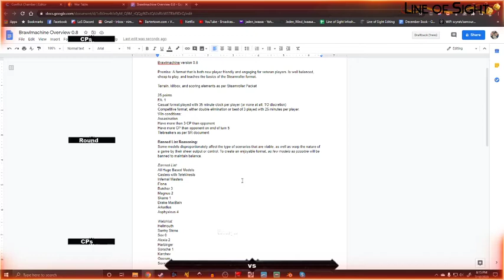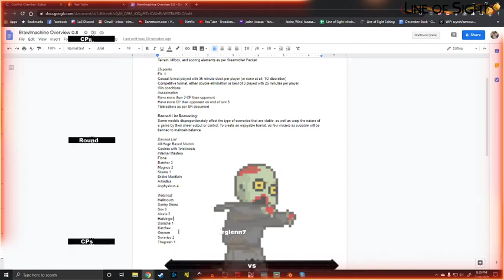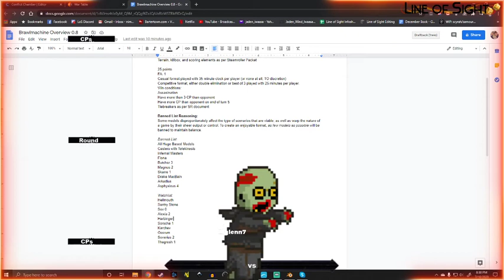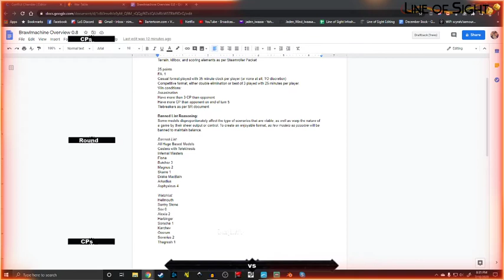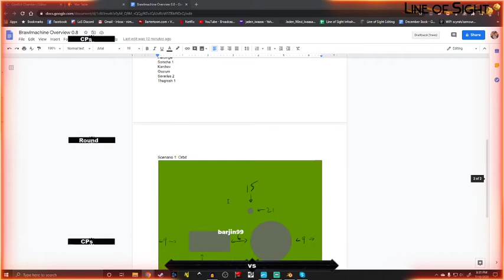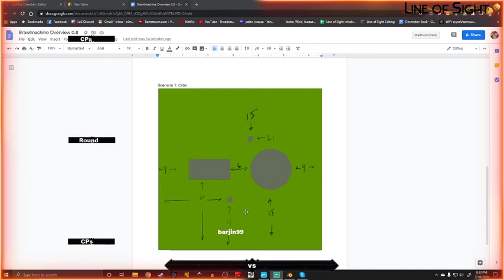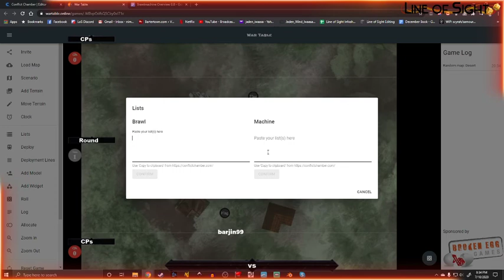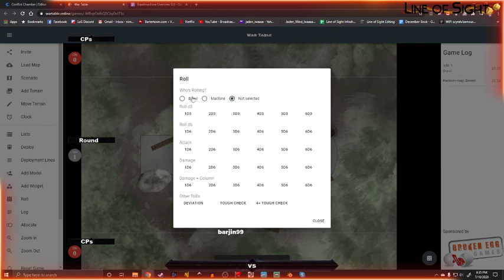Brawlmachine Overview Part 1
Jaden and Bret give an overview of the new Warmachine format they're testing out, Brawlmachine! Come have a look at the 25 point format that is poised to change the way you play the game!